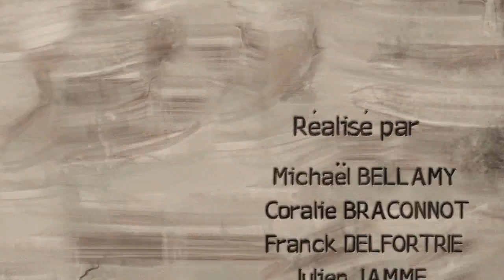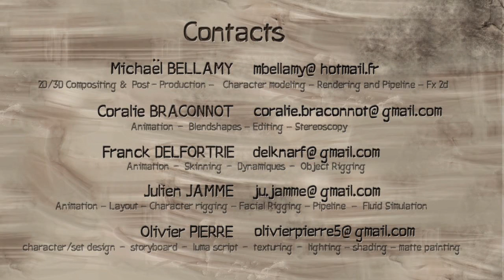CGI 3D Animated Short: "TADUFEU" - by ESMA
Please watch this CGI 3D Animated Short: "TADUFEU", directed by the talented team:

A pack of "Cromags" obtains fire without knowing how to make it. The "Neandert" family is cold. The father sees a smoke in the distance and decides to go...

Tadufeu is a short film directed by :
Mickaël Bellamy (character modeling, rendering, 2D/3D compositing, post-production, FX 2d),
Coralie Braconnot (animation, blendshapes, editing, stereoscopy),
Franck Delfortrie (skinning, object rigging, dynamics, animation),
Julien Jamme (animation, layout, character rigging, facial rigging, pipeline, fluid simulation), Olivier Pierre (character and set design, story board, luma script, texturing, lighting, shading, matte painting) and produced by ESMA, Montpellier.

Voices :
Benoit Allemane,
Jean Robert Lombard,
Philippe Peythieu,
Véronique Augereau

Mixed by José Vicente and Yoann Poncet,
Studio des Aviateurs